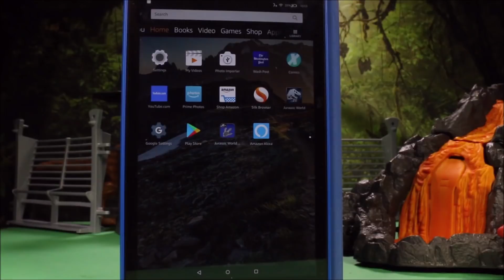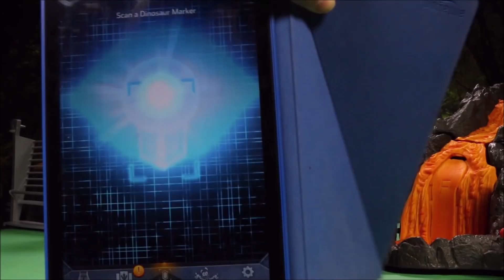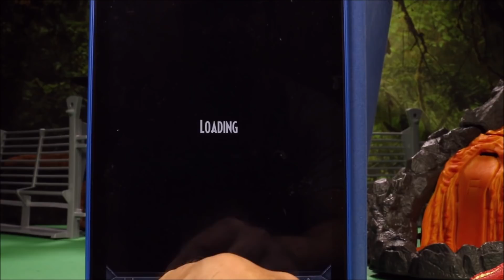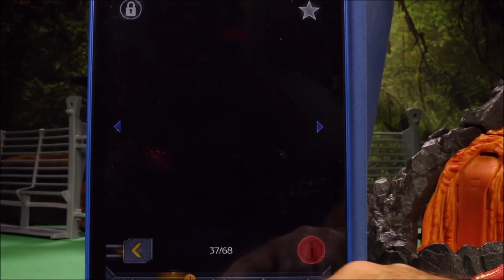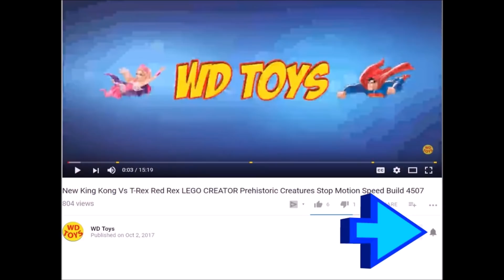New Jurassic World Roarivores Ceratosaurus Vs Velociraptor Blue Fallen Kingdom Wave 2 Unboxing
WD Toys Presents "DINO CAGE BATTLES" Watch The Villains Capture the Ceratosaurus and Velociraptor Blue. Watch them use the growth ray to make the dino's huge and force them to battle in cage battles. Will the bad guys get eaten by the Dinosaur's? Watch me unbox and review these new dinosaur toys including Wave 2 Roarivores Ceratosaurus and Giant Raptor Blue. Keep watching to find out in Ceratosaurus Vs Raptor Blue. Indoraptor Vs T-Rex or T-Rex Vs Indoraptor MattelRules Toys or Fallen Kingdom Toys Jurassic World 2.